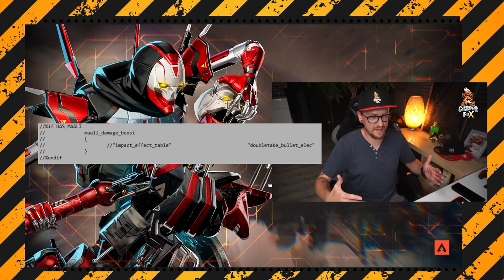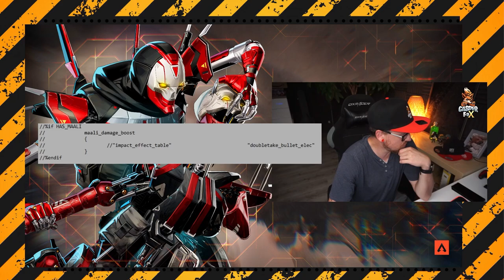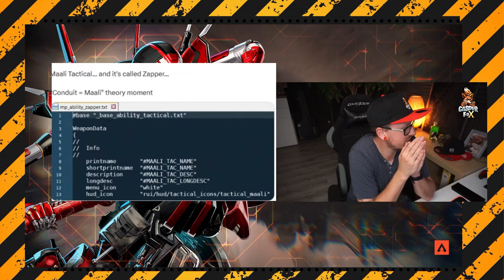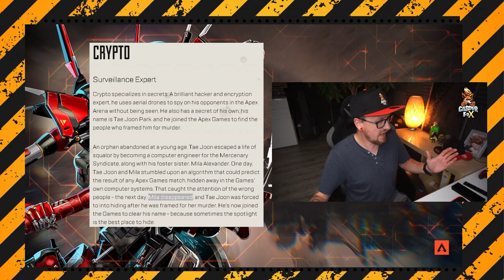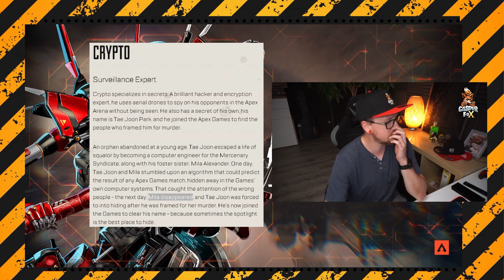Maali die nächste Legende und wir kennen SIE schon lange Apex Legends Season 19